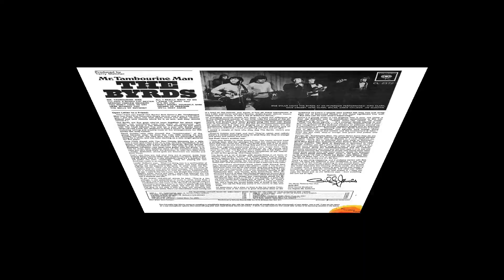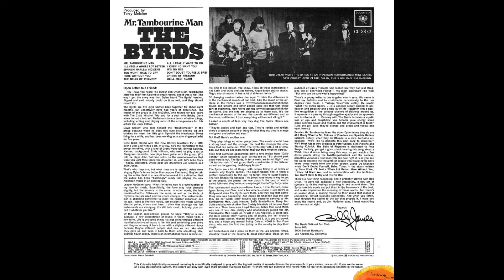"The Bells Of Rhymney" The Byrds